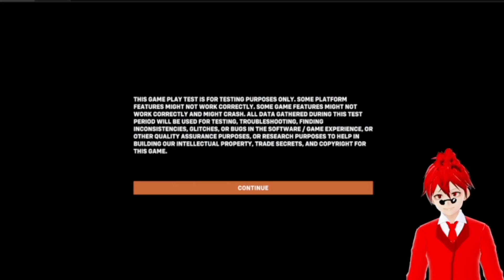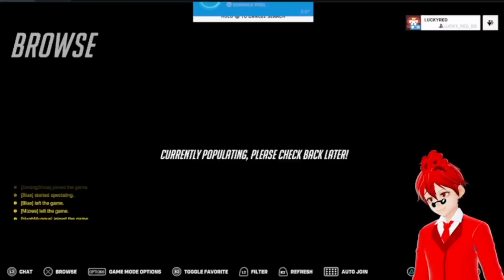Garbage Gang Overwatch 2!!!! beta